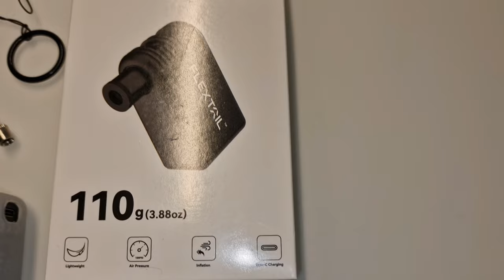FLEXTAIL TINY BIKE PUMP - Ultra-Mini 100PSI Rechargable Bicycle Pump on Cube Bike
TINY BIKE PUMP - Ultra-Mini 100PSI Rechargable Bicycle Pump
Specification
Size
2.7 x 1.6 x 1.1 inches
Weight
3.9 oz
Battery Capacity
350mAh
Charging Mode
USB Type-C
Housing Material
Aluminum Alloy
Air Pressure
100PSI (689 kPa)
Inflation time
80 Seconds
Running Time
250 Seconds